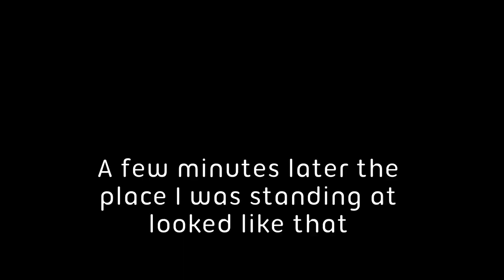4x4 vehicles at Europe's largest off-road meet-up the Abenteuer Allrad in Bad Kissingen, Germany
Some impression from the Abenteuer Allrad 2021.